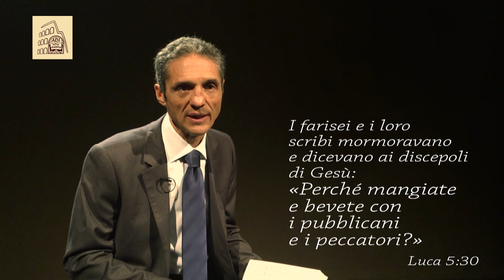Word in pills | MEDICO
"Word in pills" puntata 12. Riflessione biblica del pastore Salvatore Cusumano dal titolo: Medico.
Grazie per il tuo sostegno alla produzione di programmi di evangelizzazione - iban IT72H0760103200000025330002